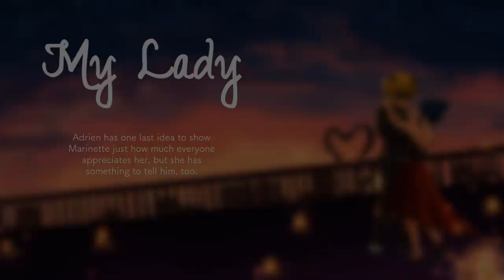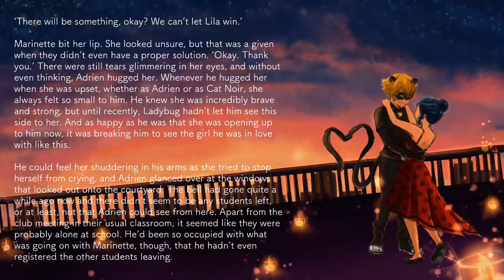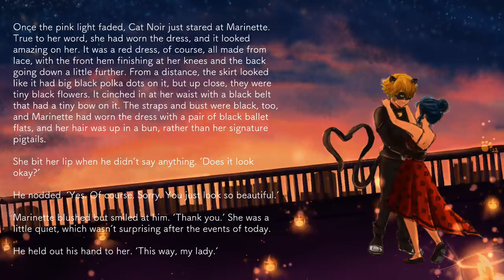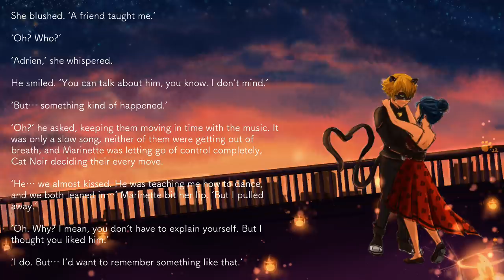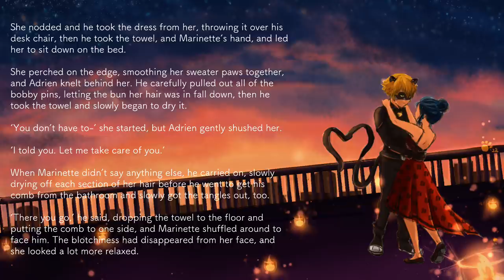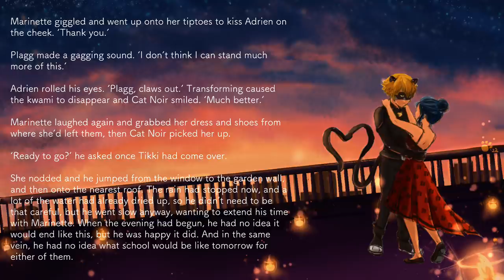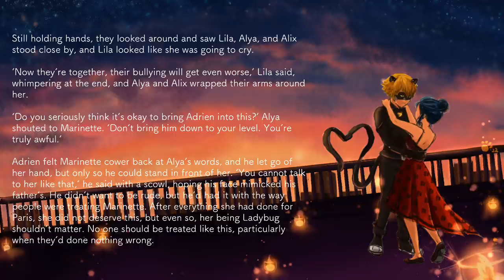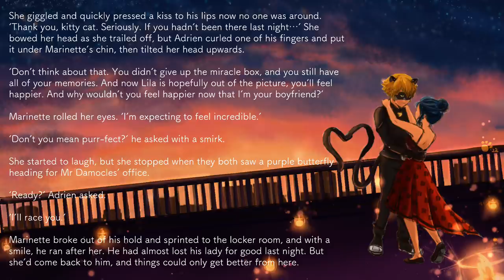My Lady - Chapter 4 of 4 🐞 Miraculous Ladybug Audio Fic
Hi, besties! 💖 In today’s video, it’s the final chapter of the audio fic! (✿◠‿◠) I hope you all like how it ends!

If you don’t have any money, you can help out by watching this video:

The music in the video is called ‘Who You Live For’ by Singto Conley from Thematic! :D

Music by @singtoconley - Who You Live For via @hellothematic

(ﾉ◕ヮ◕)ﾉ*:･ﾟ✧